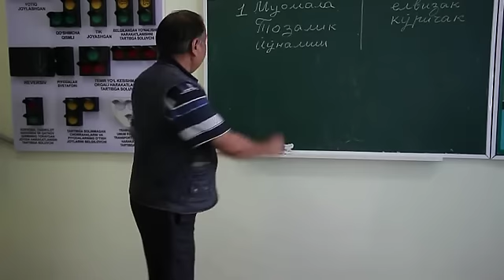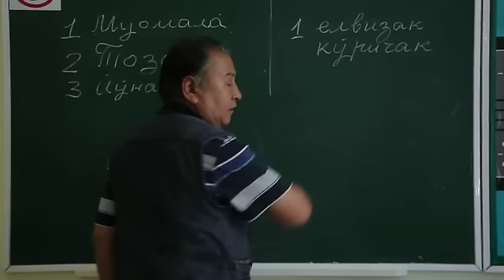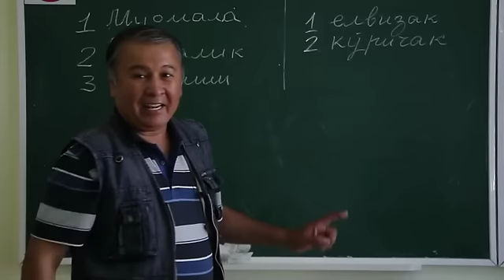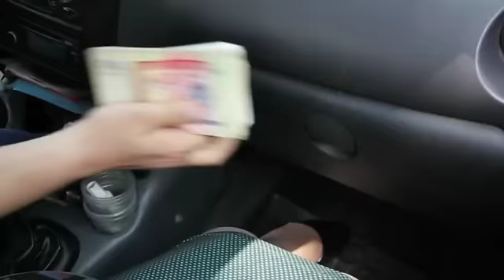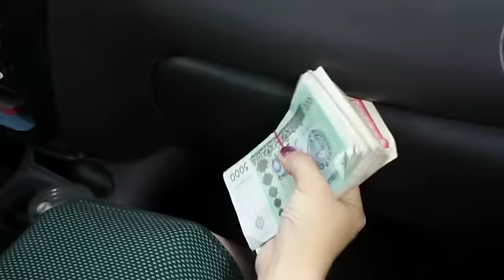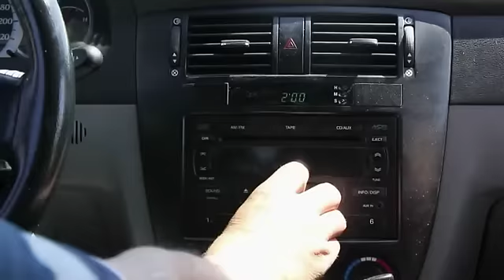Rahmat aka 6-soni (hajviy ko'rsatuv) | Рахмат ака 6-сони (хажвий курсатув)